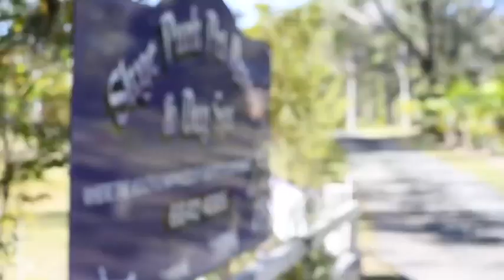Skye Park Pet Resort & Day Spa, 104 Four Mile Lane Clarenza NSW 2460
Welcome to your ‘live the dream’ flood free rural property complete with a well-established and very well respected business included!
This is a unique opportunity with both life style living and lucrative self-employment in the one package. Situated on 25 acres of useable land, only 10 minutes from Grafton CBD, but in a tranquil country setting, it is a haven for wild life enthusiasts.

Enjoy the lifestyle, fresh air and serenity, whilst still being close to all necessary amenities. With the pacific motorway just 6 minutes away, Grafton airport a short 5 minute drive, a choice of quality schools at hand, convenient access to Coffs Harbour in just
45 minutes and the Gold Coast
only 2.5 hours away, you’ll have the very best of both worlds.